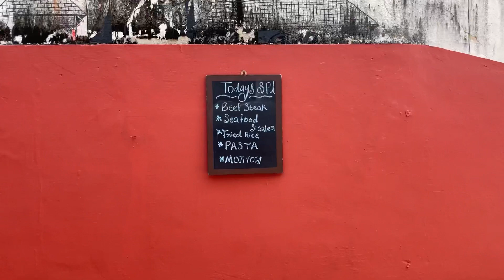ചട്ടിചോറ് പൊളിച്ചുട്ടോ കോഴിക്കോട് നിന്നും അടിപൊളി ചട്ടിചോറ് കഴിക്കാം | La Mano Cafe Calicut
La Mano Cafe Near Bombay Hotel Silkstreet Calicut!